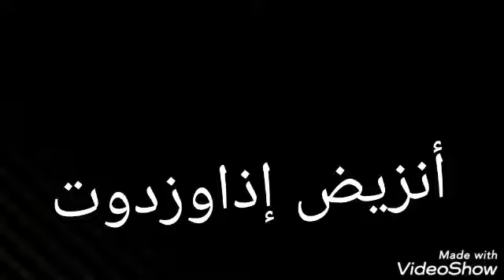أنزيض إذوزدوت تارودانت/ Écureuil idawzdout